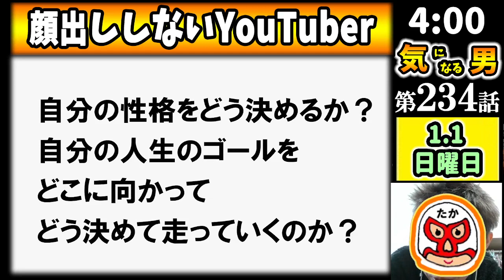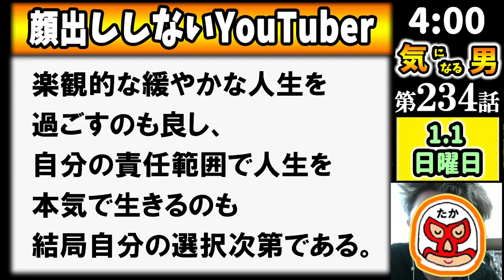【気になる男】第234話：後悔する人生の選択